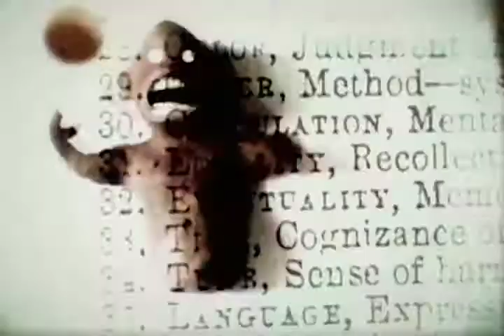Themselves "Poison Pit" music video (offial/best)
The original version of this video was featured on the THEMSELVES No music remix album. I have since then retooled to be more effective but still maintaining it's original soul.